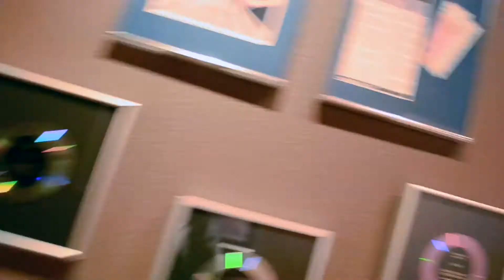STUDIO SESSION WITH STU HUSTLAH & FEDDY DA SNEAK - FORT WAYNE INDIANA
SESSION AT DIGITRAX SHOT BY @SKOOZEMCBUCKS